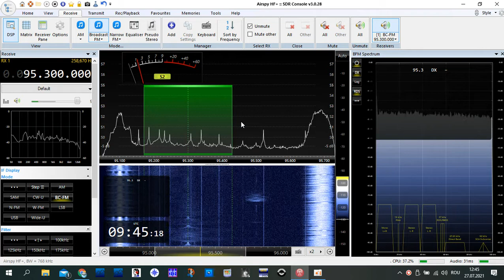FM DX EsP / 95,3 / ERTU Al-Quran al-Karim / Asyut / 2210 km / Egypt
Setup: Airspy HF+ / Discone Diamond D-130J antenna

Date: 07/27/2021

Location: Moldova, Eastern Europe